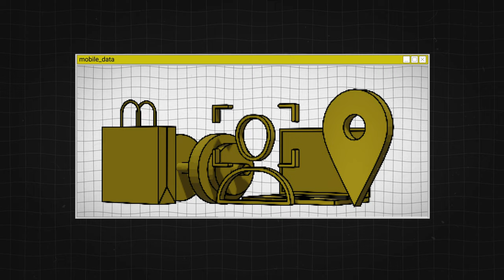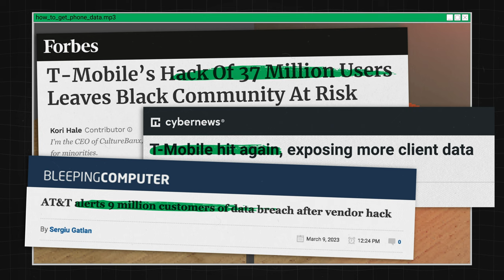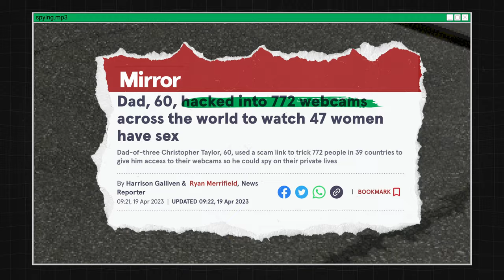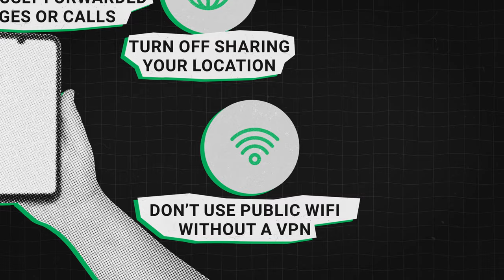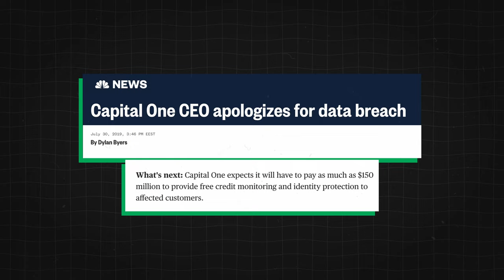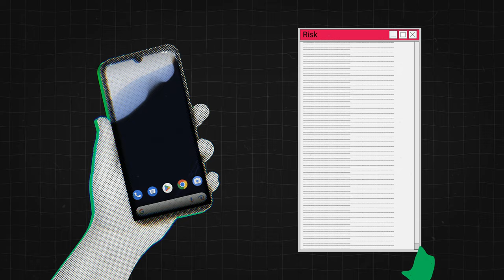3 biggest mobile security dangers EXPLAINED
Your phone can be hacked, you probably know that. But how bad can things get? What dangers lurk behind the black screen, and how can we deal with them? Check out a video where we try to examine the main security issues that can befall smartphones, and try to answer the main question - how really secure is YOUR phone?

🔔 Don't wait to discover more exclusive content like this!

🔍 Concerned about data leaks? Check out our free data leak checker tool to see if your information has been compromised

🛍️ Show your support for our channel and stay stylish with our exclusive merch.